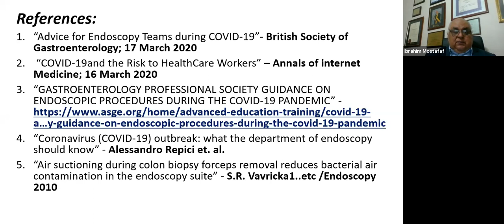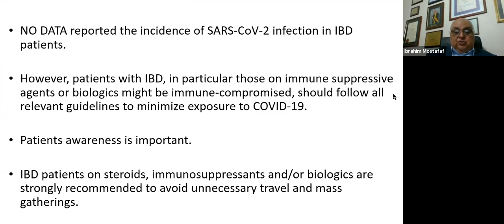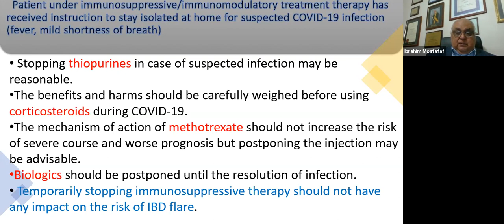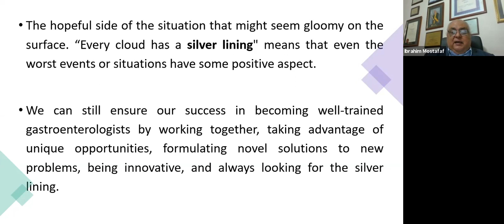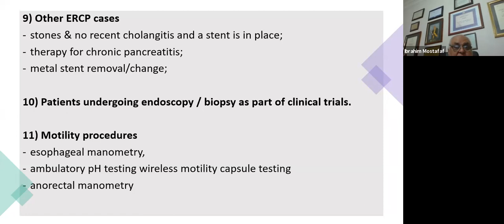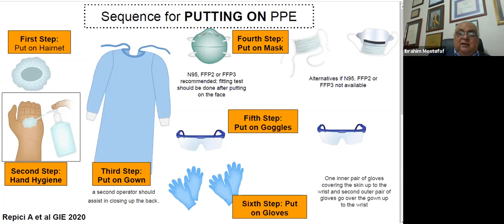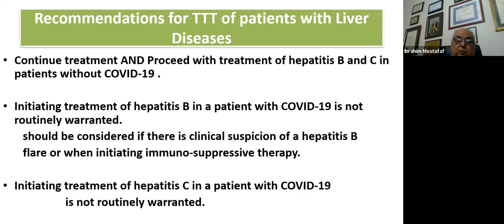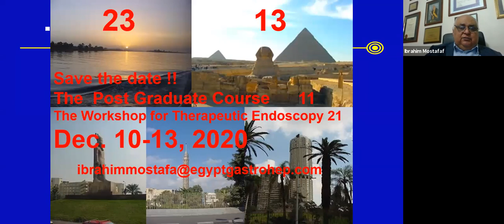Gastroenterology & Hepatology practice in COVID-19 ERA by Prof. Ibrahim Mostafa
Gastroenterology & Hepatology practice in COVID-19 ERA: Viral effects & how to manage different GI & Liver diseases scenarios